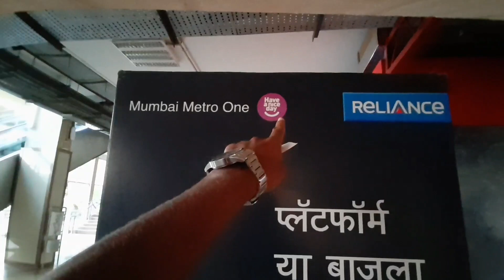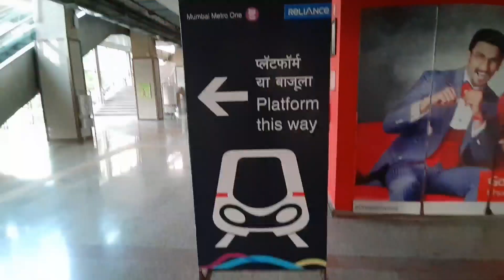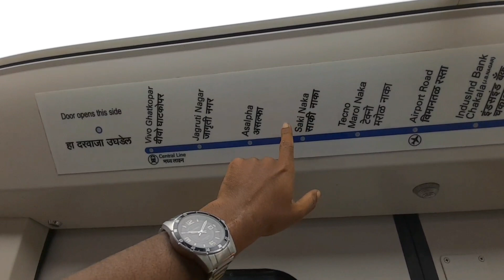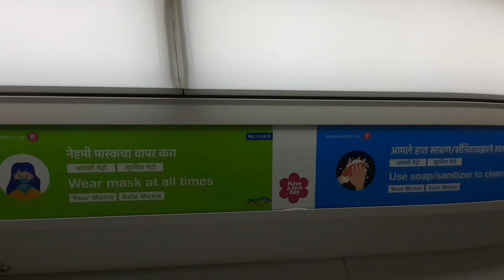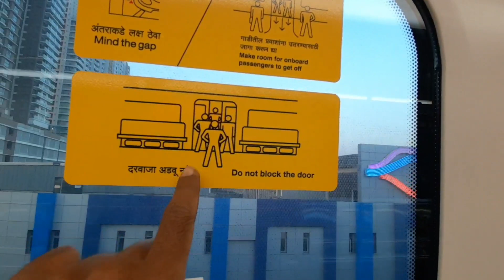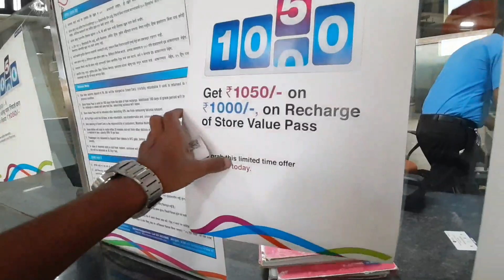മലയാളിയുടെ കയ്യിൽ മുംബൈ കിട്ടിയാൽ ഇങ്ങനെ ഇരിക്കും - Mumbai Metro Way Of Life Exploring & Nagori Tea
The Mumbai Metro is a rapid transit (MRT) system serving the city of Mumbai and the wider Mumbai Metropolitan Region in Maharashtra, India. The system is designed to reduce traffic congestion in the city, and supplement the overcrowded Mumbai Suburban Railway network. It is being built in three phases over a 15-year period, with overall completion expected in 2025. When completed, the core system will comprise fourteen high-capacity metro railway lines, spanning a total of 356.972 kilometres (221.812 mi) (24% underground, the rest elevated, with a minuscule portion built at-grade), and serviced by 226 stations.
Mumbai Metro
Mumbai Metro Line 1 logo.png
MMOPL Logo
Train at Azad Nagar station, Mumbai.jpg
Overview
Owner
MMRDA (all lines except Lines 1 & 3),
Mumbai Metro One (Line 1),
Mumbai Metro Rail Corporation (Line 3)
Locale
Mumbai Metropolitan Region
Transit type
Rapid Transit
Number of lines
Operational 1 | Under-construction 8 | Approved 3 | Planned 2
Line number
Line 1 (operational)
Line 2A, Line 2B, Line 3, Line 4, Line 5, Line 6, Line 7 , Line 9 (Under construction)
Line 7 & Line 4 North extensions, Line 5 (Under Construction)
Line 4 & Line 7 South extensions, Line 5 extension
Line 8 (approved), Line 10 (approved), Line 11 (approved), Line 12 (approved), Line 13 (proposed), Line 14 (approved)
Daily ridership
4,50,000 (daily average, Jan 2019)
Annual ridership
12.6 crore (126 million)[1]
Chief executive
Nikhil Prabhakar Meshram
Headquarters
Mumbai
Reliance Mumbai Metro
MMRCL
MMRDA
Operation
Began operation
8 June 2014 (6 years ago)
Operator(s)
Mumbai Metro Private Limited (Line 1)
Character
100% Elevated
Number of vehicles
16
Train length
4 coach trains
Headway
4 minutes (peak hours)
8 minutes (off-peak hours)
Technical
System length
11.4 km (7.1 mi)
No. of tracks
2
Track gauge
1,435 mm (4 ft 8 1⁄2 in) (Standard gauge)
Electrification
25 kV, 50 Hz AC through overhead catenary[2]
Average speed
33 km/h (21 mph)[3]
Top speed
80 km/h (50 mph)[3]
As of August 2018, Mumbai metro consisted of one operational line (Line 1 - elevated metro from Versova to Ghatkopar), and four lines under various stages of construction.[4][5]

Line 1 of the Mumbai Metro Line 1 is operated by Mumbai Metro One Private Limited (MMOPL), a joint venture between Reliance Infrastructure (69%), MMRDA, (26%) and Veolia Transport RATP Asia, France (5%).[6] While lines 2, 4, 6, 7 (under construction), 5 and their extensions (bidding in progress) will be built by MMRDA, the completely underground line 3 (also under construction) will be built by Mumbai Metro Railway Corporation Limited (MMRCL). The total financial outlay for the expansion of the metro system beyond the currently operational Line 1 is ₹82,172 crore (equivalent to ₹930 billion or US$13.00 billion in 2019), to be funded through a mix of equity and bilateral, multilateral as well as syndicated debt.[7] In another boost to connectivity, the Mumbai Metropolitan Region Development Authority (MMRDA) has decided to connect Mumbai and Virar with a Metro line.

In June 2006, Prime Minister Manmohan Singh laid the foundation stone for the first phase of the Mumbai Metro project, although construction work began in February 2008.[8][9][10] A successful trial run was conducted in May 2013,[11][12][13] and the system's first line entered into operation on 8 June 2014. Many metro projects were being delayed because of late environmental clearances and land acquisition troubles

Mumbai is the capital of Maharashtra. It is among the largest cities in the world, with a total metropolitan area population of over 2 crore (20 million) as of 2011,[14] and a population growth rate of around 2% per annum.[15] Mumbai has the advantage of a high modal share of the public (88%) in favour of a public mass transport system.[citation needed] The existing Mumbai Suburban Railway carries over 70 lakh (7 million) passengers per day,[16] and is supplemented by the Brihanmumbai Electric Supply and Transport (BEST) bus system, which provides feeder services to station-going passengers to allow them to complete their journeys. Until 1980s, transport in Mumbai was not a big problem. The discontinuation of trams resulted in a direct increase of passenger pressure on the suburban railway network. By 2010 the population of Mumbai doubled. However, due to the city's geographical constraints and rapid population growth, road and rail infrastructure development has not been able to keep pace with growing demand over the last 4-5 decades.